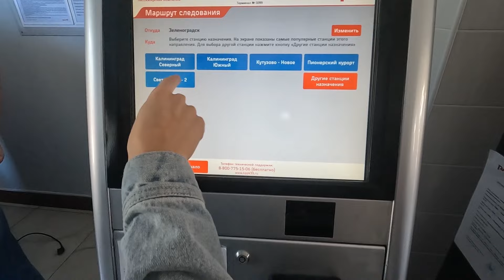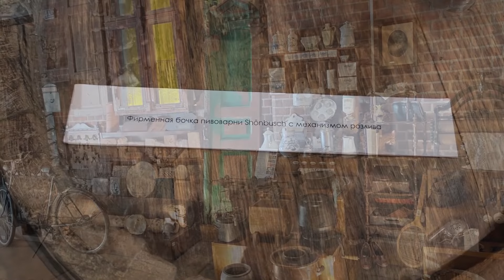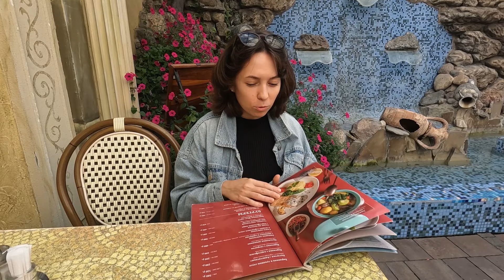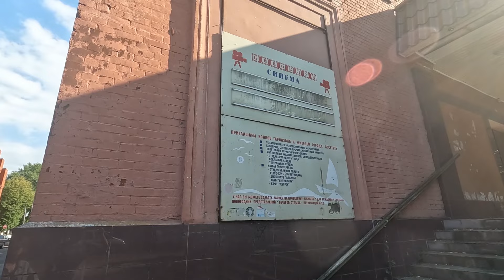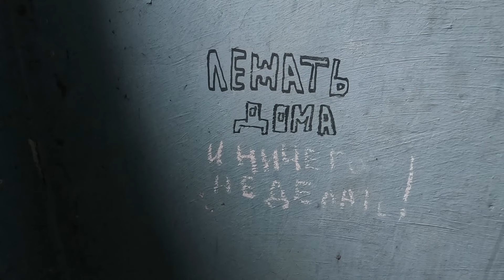КАЛИНИНГРАДСКАЯ ОБЛАСТЬ: города, море, отдых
Неделю отпуска в августе 2023 мы решили провести в Калининградской области. Вот, что из этого получилось